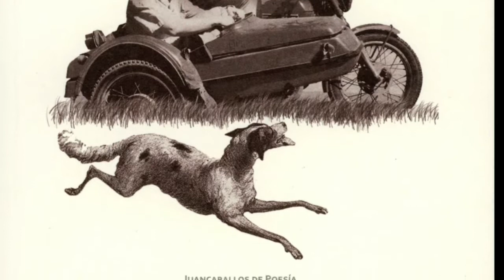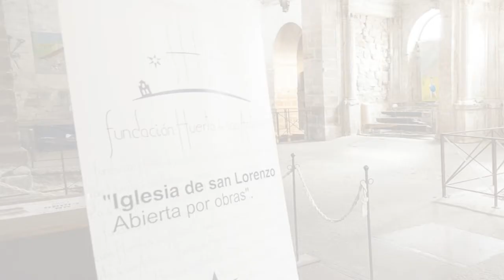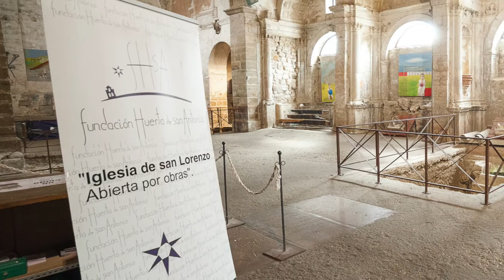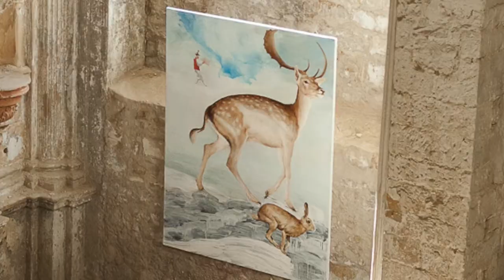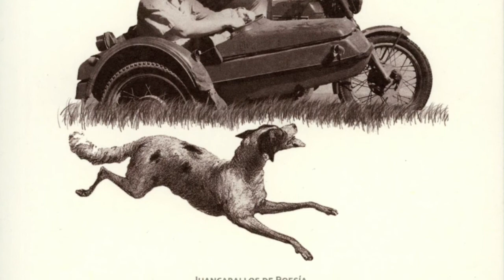Luis García Montero y Felipe Benítez Reyes. Amistad a lo largo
AMISTAD A LO LARGO El título de este libro lo dice casi todo: una larga amistad que roza los 40 años. Una amistad iniciada a través de la literatura y sostenida durante todo ese tiempo en la fraternidad, en el respeto y en la mutua admiración.

En estas páginas, el lector encontrará testimonios muy variados de esa amistad ininterrumpida: cartas, poemas escritos al alimón, poemas ocasionales al hilo de una anécdota, poemas dedicados por afinidad, reflexiones críticas, cadáveres exquisitos, collages y fotografías… La mayoría de ellos pasan por primera vez por una imprenta, salidos directamente del archivo privado de sus autores, que con estos textos nos permiten asomarnos a una intimidad compartida, entre veras y bromas, pero siempre con una voluntad literaria en su manifestación.

Dos de los autores más reconocidos de la literatura de nuestros días nos abren, en definitiva, el cajón de sus papeles privados y el resultado no es sólo la celebración de una amistad, sino también un documento literario de relieve.